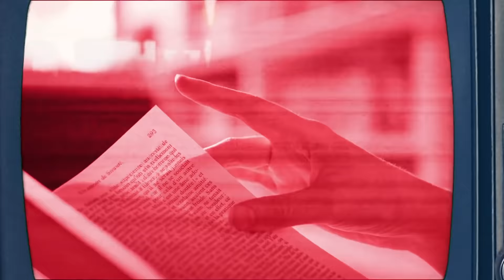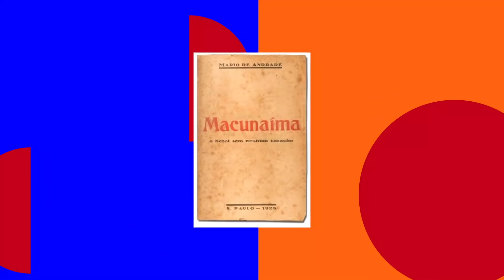100 ANOS DA SEMANA DE ARTE MODERNA: O MODERNISMO DE MÁRIO DE ANDRADE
Em comemoração os 100 anos da Semana de Arte Moderna, Fábio Palácio inicia uma série especial do Cultura e Movimento sobre a Semana de 22. Neste vídeo, debate a obra mais famosa de Mário de Andrade com o escritor Célio Turino, autor de "Na trilha de Macunaíma - Ócio e trabalho na cidade".